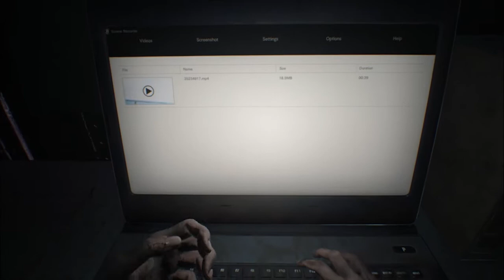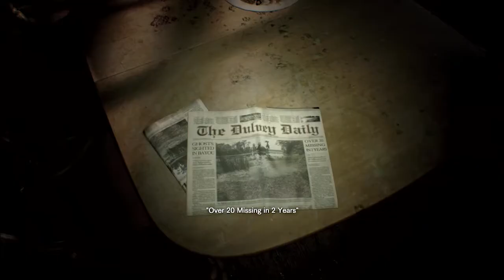This Game is F**king Terrifying! Resident Evil 7 Part 1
It's a little late in the day for an upload, but I wanted to get this out today! Hey everybody, it's Blake. For this new horror series I'm doing something different. I'm gonna be going at this one all by myself. Everyone else was busy and I have the patience of a compulsive squirrel. Let me know what you think and if you want more in the comments below!